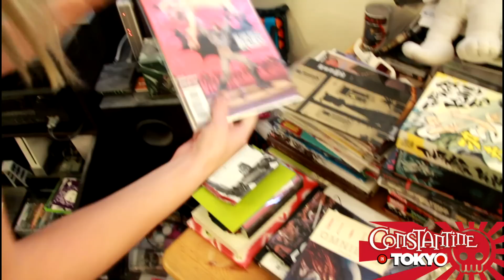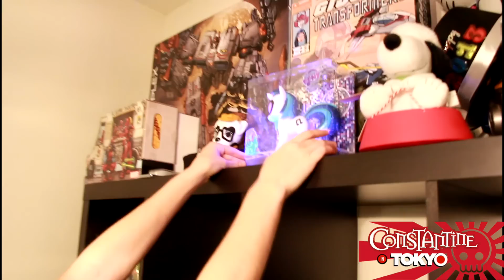I AM IN LOVE WITH A NERD HOARDER!